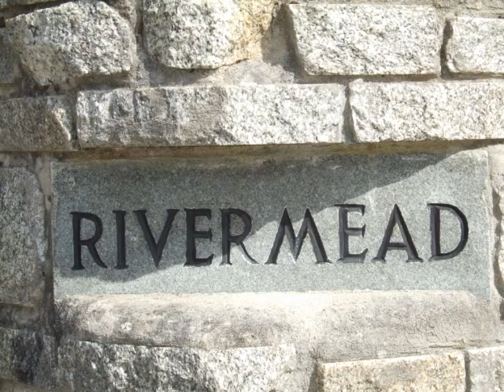timber and willow on holiday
holiday in cornwall